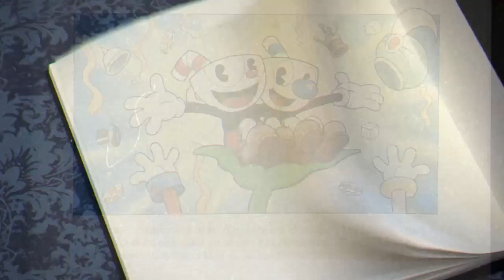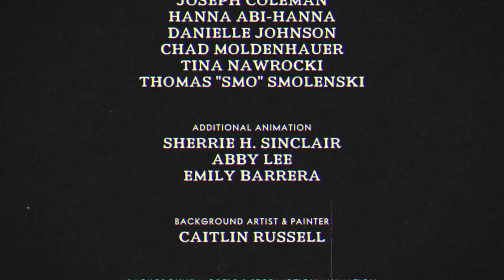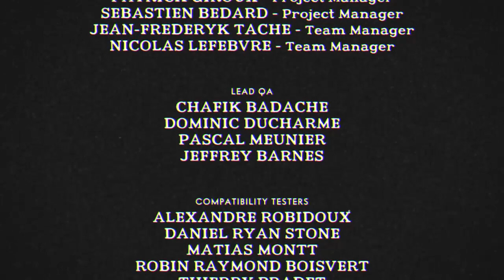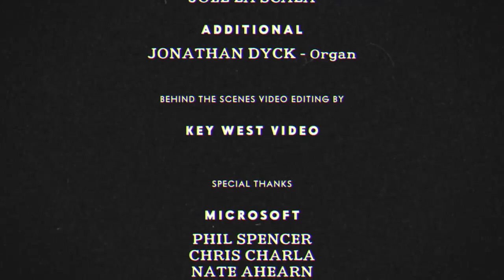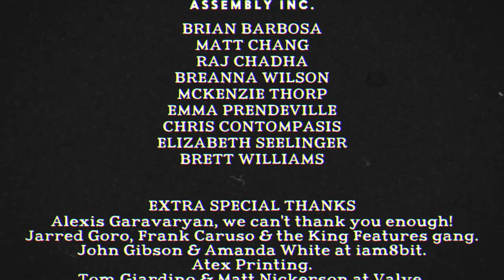CUPHEAD FINAL !!!!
NENHUMBIT !